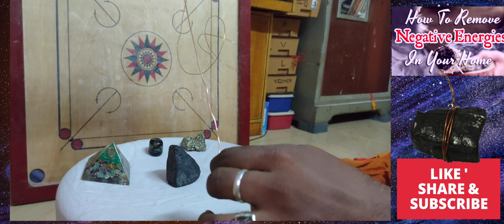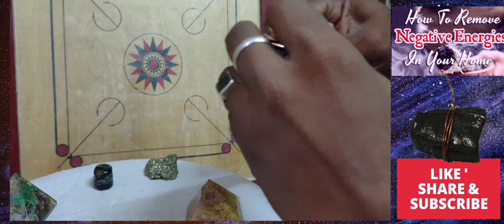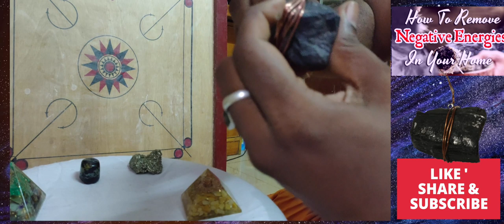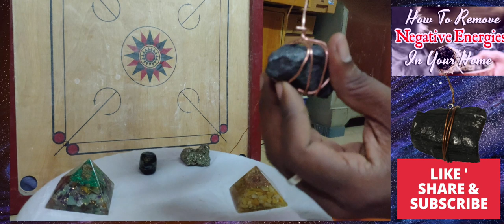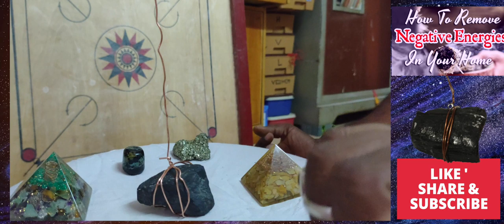கெட்ட சக்திகள் வராமல் தடுக்க | How to Remove Negative Energy | Black Tourmaline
உங்கள் வீட்டிற்குள் தீயசக்திகள் ,கெட்ட சக்திகள் வராமல் தடுப்பதற்கும் நம்முடைய ஆரா வை சுத்தப்படுத்துவதற்கும் ,வீட்டில் இருக்கக் கூடிய தீய சக்திகள் வெளியேறுவதற்கும் இதை black tourmalineஐ பயன்படுத்துங்கள்.

இந்த black tourmalineஐ வீட்டில் வாசலில் தொங்க விட்டால் வீட்டில் கெட்ட சக்திகள் நுழையாது.

In this video it is explained how to use black tourmaline for pure energy healing and blacktourmaline cleansing method for home and also for human aura.

This method is one of  the black tourmaline protection used in crystal healing